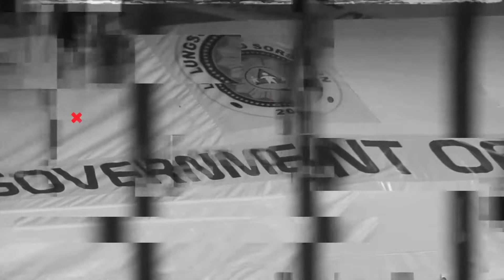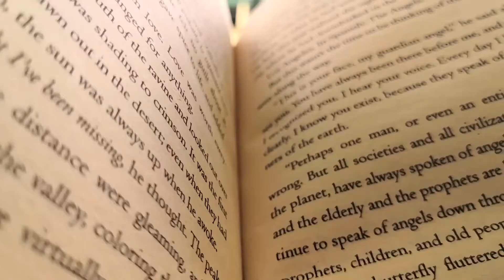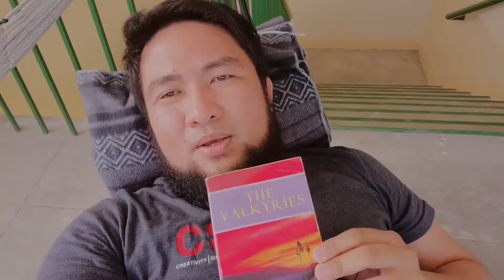TQDAP_Day 08- How to recognize your Angel?